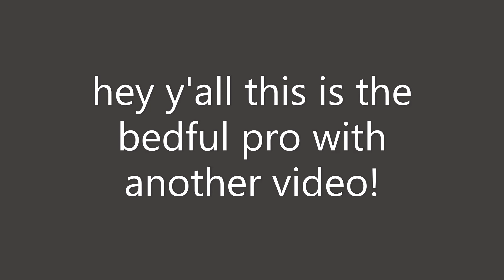moonwalking with sand(totally legit)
totally 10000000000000% extremely very very legit no joke at all trust me